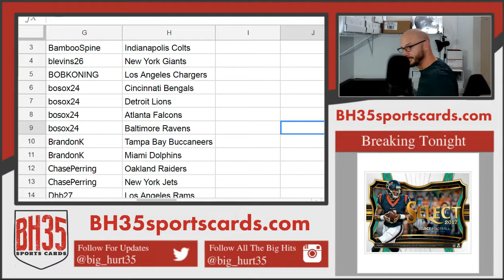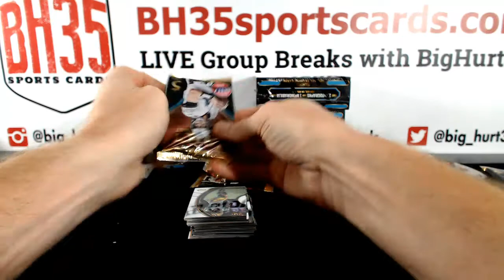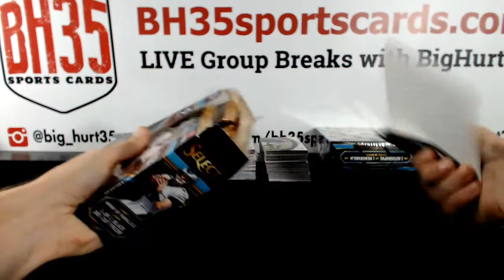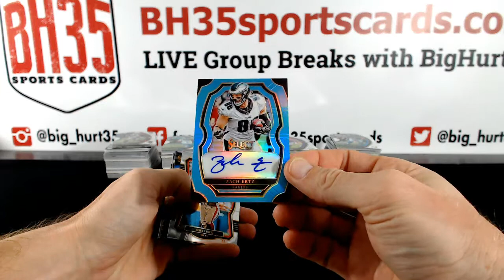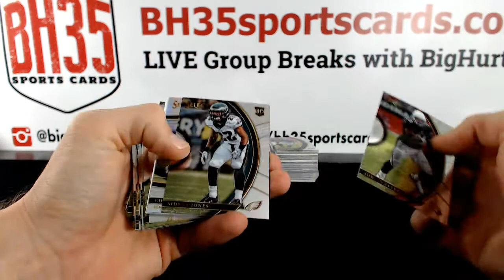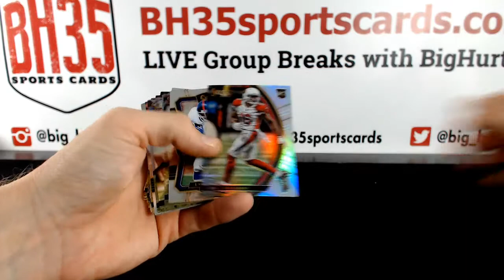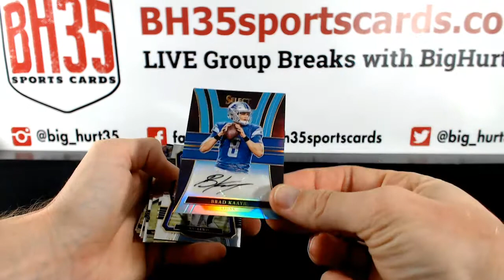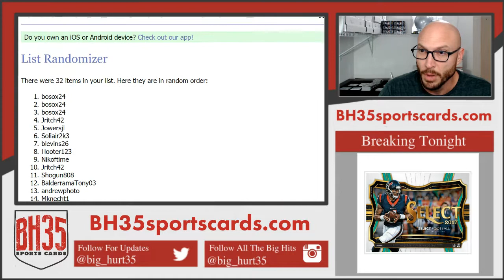2017 Panini Select Football | 6 Box 1/2 Case Break #3 Pick Your Teams